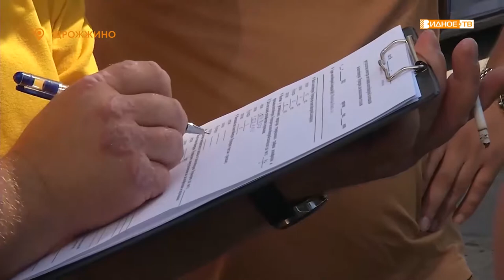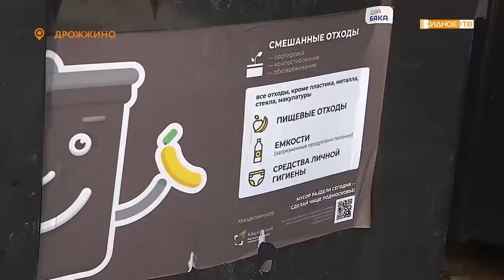ЧИСТЫЙ БАК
Вопрос дезинфекции контейнерных площадок в летнее время стоит особенно остро, поэтому сотрудники Госадмтехнадзора продолжают проводить рейды по их проверке. Сегодня они заглянули в Дрожжино. В поселке достаточно многоквартирных домов, а значит площадки для сбора отходов нередко переполнены.